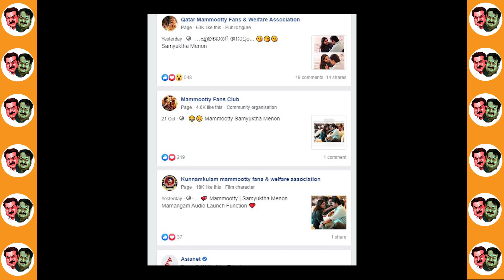മമ്മൂട്ടിയ്ക്കടുത്തിരുന്ന 5 മിനിറ്റുകൊണ്ട് സംയുക്തയ്ക്ക് വന്ന മാറ്റം! | Mammootty & Samyuktha Menon